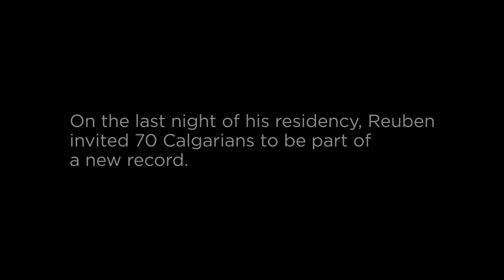Reuben and the Dark - Hold Me Like A Fire [Official Video]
In December 2018, The National Music Centre (NMC) welcomed Reuben and the Dark to Studio Bell as Artist in Residence. To conclude the residency, the band featured a community-sourced choir on a new recording, inviting over 70 Calgarian fans to sing on the record.

NMC’s Artist in Residence program is generously supported by Bell Media.

Special thanks to the team at Studio Bell, home of the National Music Centre.

Lyrics:

Hold me like a fire
Hold me like a river

You told me, no man is a mountain
You told me, no man is the sea
You said love is a dangerous thing
If you get too close
You can hear her sing, sing

Tell me there’s a child
For the mother in me who closes her eyes
to remember her dreams
Tell me there’s a cure
For the father in me who closes his eyes
To forget about his dreams, dreams

Choir: Jacqueline Abbott, Shelley Alexander, Socrates Alvarez, Danielle Bartkiewicz, Keri Bauer, Christopher Borsos, Charity Callahan, Shea Coburn, Dorothy Cornwall, Arthur Dick, Jan Dirk Dorrestijn, Glenn Dixon, Margot Ferguson, Lachlan Ferguson, Mandy Ferrari, Shaye Fleming, Janice Francey, Shaye Fredrich-Dunne, Ben Fredrich-Dunne, Joanne Frey, Callum Green, Dean Hartman, Larry Haz, Judy Horel, Sofia Isaac, Chris Isaac, Louise Koristka, Katelyn Koristka, Sara Kuefler, Denis Laing, Kerry Lambert, Matt Lowden, Sheri Marendiuk, Miranda Martini, Amber Matthews, Edward McIntyre, Cecilia McKay, Kirsten Medd, Tracey Mottershead, Keith Meuller, Mick Mulloy, Shira Mulloy, Aliy Nash-McLeod, Janet Pliszka, Reuben Pliszka, Harold Pliszka, Hailey Pliszka, Jack Purdy, James Purdy, Jack Purdy, Alexander Purvis, Sierra Ross, Shantel Ryback, Mark Scrivener, Marilyn Shaw, Jeff Sheedy, Isabell Shoff, Evan Smibert, Donna Stelkic,
Jaron Swain, Chelsey Syrnyk, Katelyn Trang, Jennilyn Trang, Corrine Vacon, Keith Van Dierendonck, Benjamin Van Dierendonck, Tom Wong, Joel Wood, and Alexandra Zamponi.